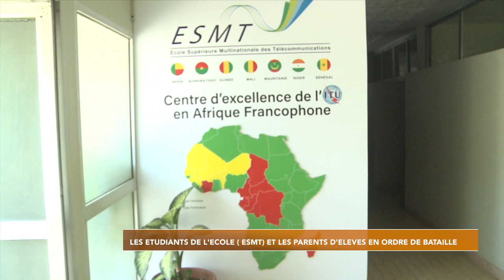ESMT DAKAR: les enseignants désertent les salles de classe, les parents d'élèves grognent